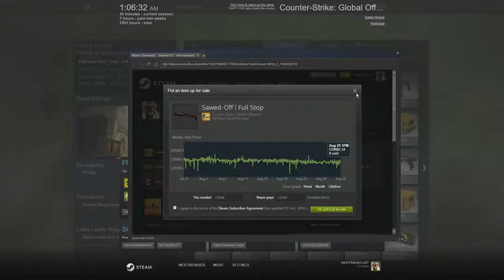csgo funny moments - carlos RAGE